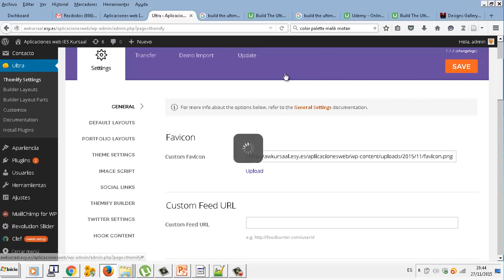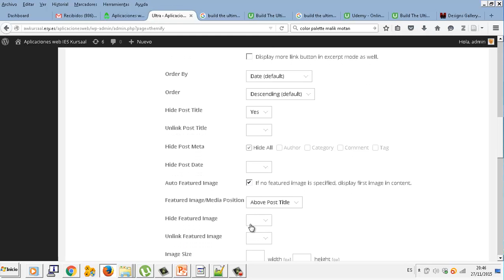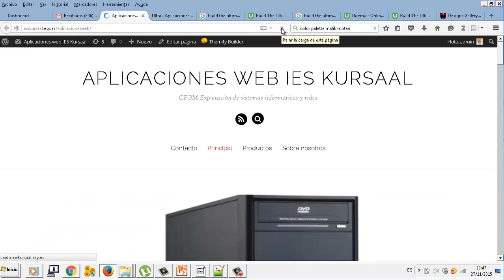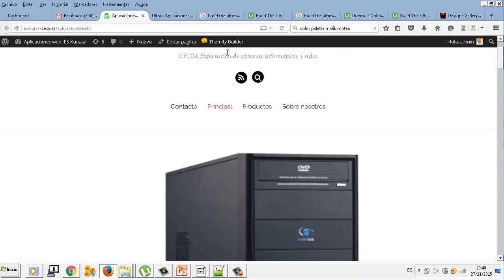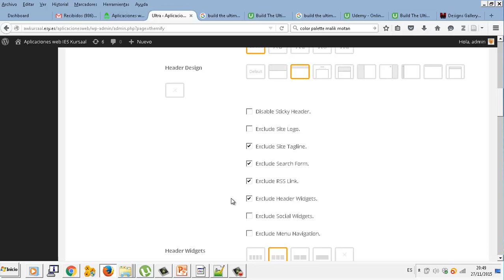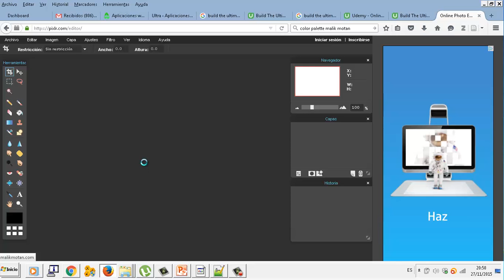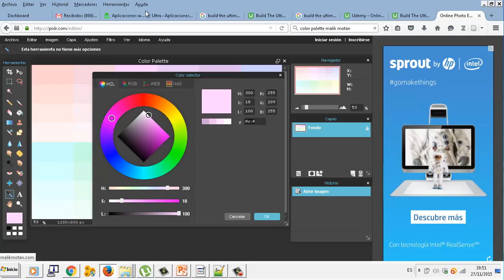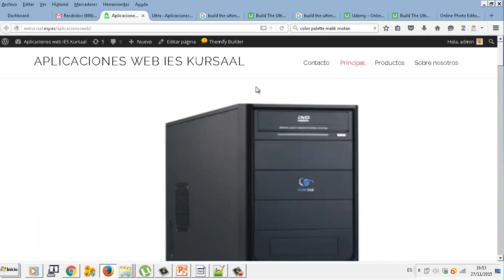0706 Wordpress Opciones generales del tema Aplicaciones web CFGM Explotacion Sistemas Informaticos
0706 Wordpress Opciones generales del tema Aplicaciones web